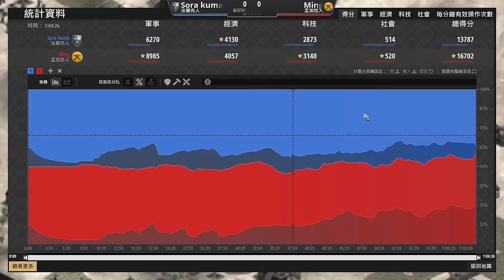【世紀帝國2決定版】孟加拉近戰遠程雙邊加強！實戰中的戰車還是以馬弓型態為主力？還是將被近戰型態的範圍傷害所取代？sora kuma天梯對決Ming｜孟加拉 vs 法蘭克